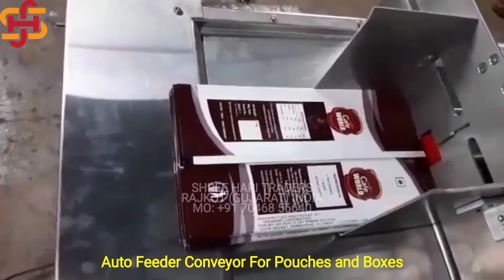Auto Feeder Stacker Conveyor for auto feeding Pouches, Boxes and Labels Mo: +91 7046856640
Stacker Conveyor is very useful for inkjet printing solutions.

User just put their pouches, boxes or labels in conveyor for making inkjet printing...